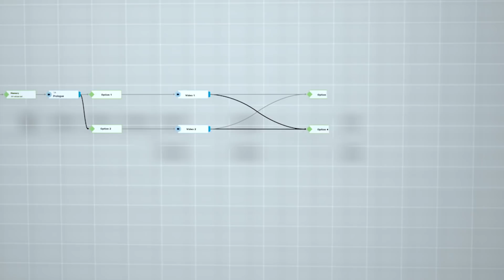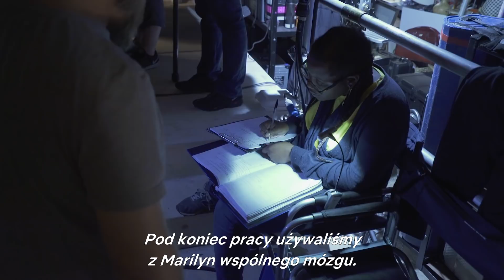Black Mirror: Bandersnatch | Tech Featurette | Netflix [HD]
Czarne lustro: Bandersnatch. Rok 1984. Młody programista zaczyna kwestionować rzeczywistość, pracując nad grą wideo na podstawie mrocznej powieści fantasy. Jak zakończy się ta historia? Witamy ponownie. Obejrzyj film „Czarne lustro: Bandersnatch” na Netflix. Udostępnia on wiele gatunków filmów, seriali i programów w różnych językach. Netflix umożliwia użytkownikom oglądanie materiałów bez ograniczeń czasowych, o każdej porze, w dowolnym miejscu i przy użyciu niemal każdego urządzenia wyposażonego w ekran i połączonego z internetem. Rejestracja w serwisie pozwala na swobodne uruchamianie, zatrzymywanie i wznawianie odtwarzania — bez reklam i zobowiązań. Znajdź Netflix online: Odwiedź STRONĘ Netflix Polub Netflix na FACEBOOKU Obserwuj Netflix na TWITTERZE Obserwuj Netflix na INSTAGRAMIE Obserwuj Netflix na TUMBLRZE